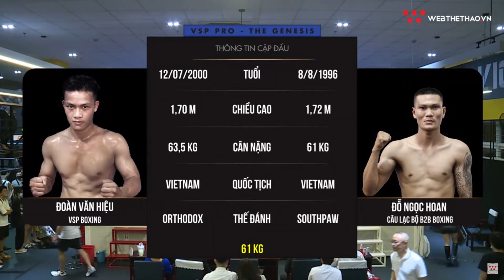Trận đấu boxing Đỗ Ngọc Hoan vs. Đoàn Văn Hiếu | Xứng đáng trận đấu tâm điểm | VSP Pro: The Genesis